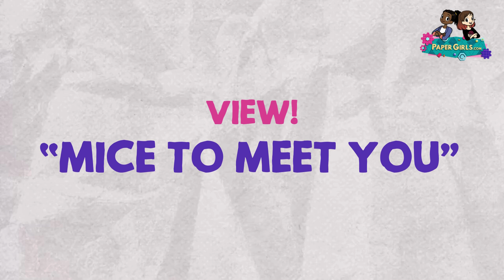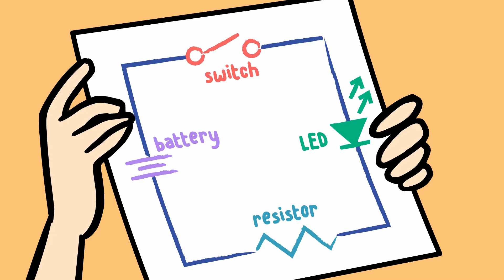Mouse Team Up 🐀 | View & Do! Episode 3 | The Paper Girls Show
View & Do is the latest series on the “The Paper Girls Show” Channel where we pair an episode of our animated show with an origami project you can do at home!

In 'The Paper Girls Show' Episode 3, ‘Mice to Meet You’, local makerspace Stax by Jax has some new customers… mice! Learn to fold this classic origami model in our “Do” part of this bundle!

0:00 View! - “Mice to Meet You”
6:36 Do! - Mischievous Mouse

ABOUT THE PAPER GIRLS SHOW: Imaginative Storylines, Smart Dialogue & Inspiring Characters with a contagious enthusiasm for "making" will spark children’s own natural curiosity. Each episode tackles "real world challenges" with "real world STEM solutions" and creative thinking!